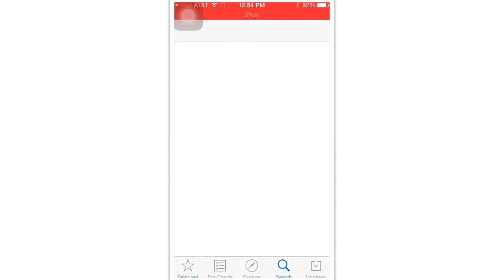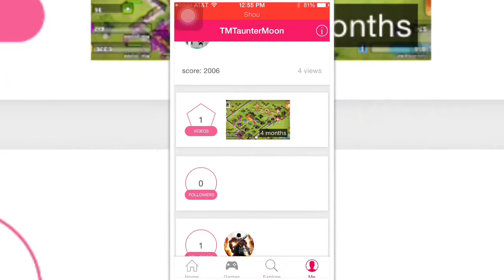I'm Gonna Livestream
I'm gonna Livestream at Shou.tv